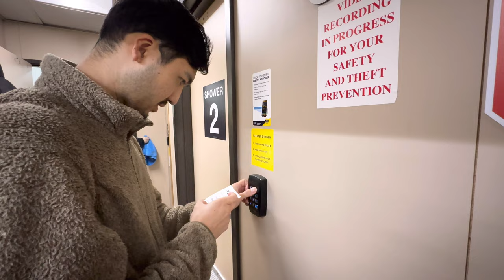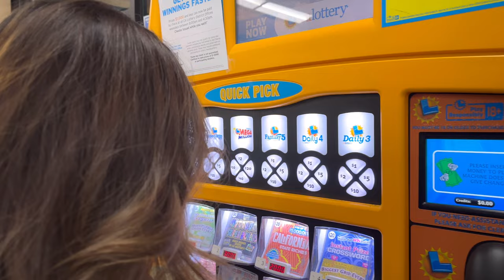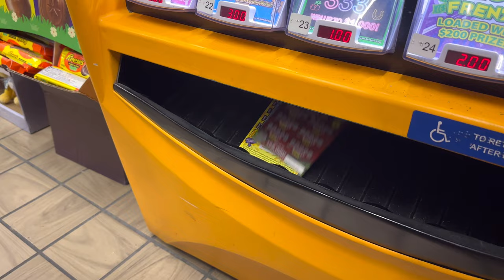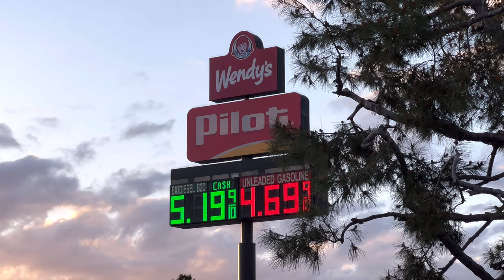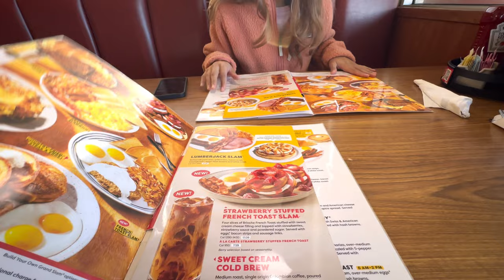อาบน้ำที่ปั๊มน้ำมันในอเมริกาครั้งแรก! | จอดรถนอนในปั๊ม Truck Stop | VLOG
พาไปดูวิธีการนอนข้างทางและอาบน้ำที่ปั๊มน้ำมันตามจุดพักรถในอเมริกา